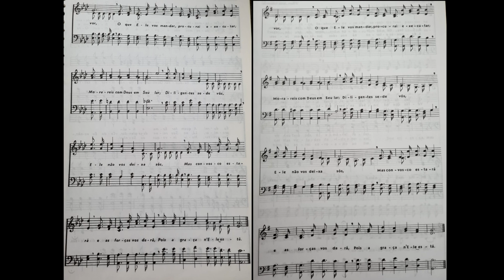Hinários 4 & 5 - Vós, ó jovens do Senhor - Strings - Teclado Yamaha PSR S670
Este hino sofreu mudanças na tonalidade, poesia, harmonia e fraseado.